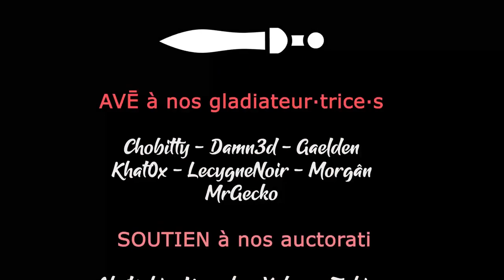#09 - De plus en plus de livres - BOOK OF HOURS [FR]